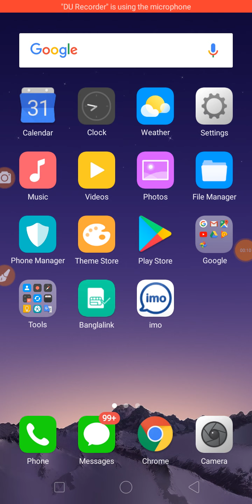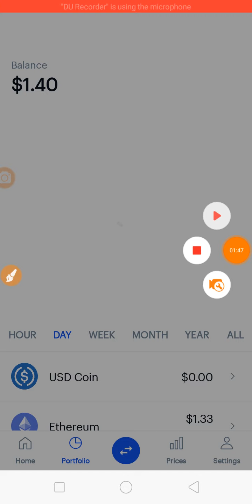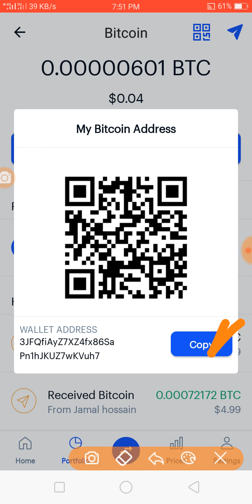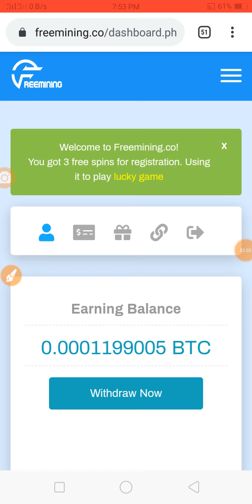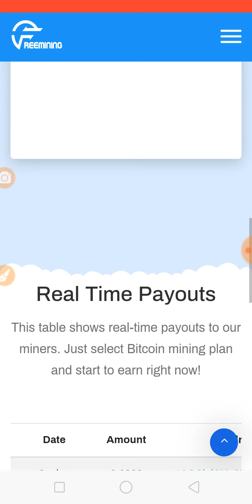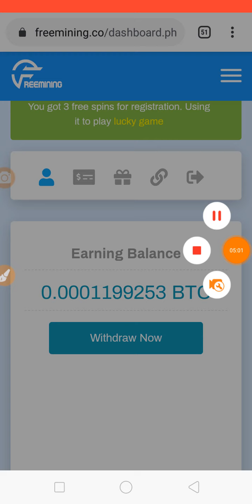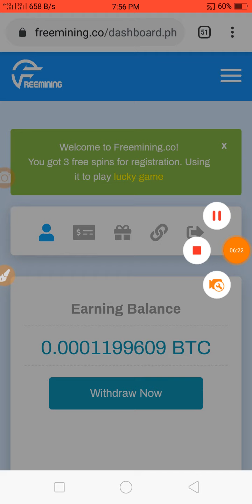Earn 250 Tk perday bkash payment Site 2020 | Best online income Site 2020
🗨যেকোন ধরনের অ্যাপ / সাইট / বা ইউটিউব চ্যানেল প্রমোট করাতে চাইলে যোগাযোগ করুন  = 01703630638🗨